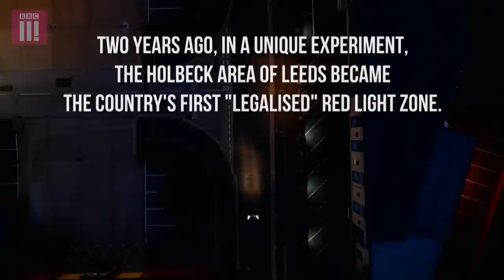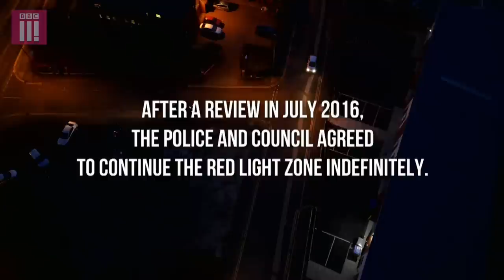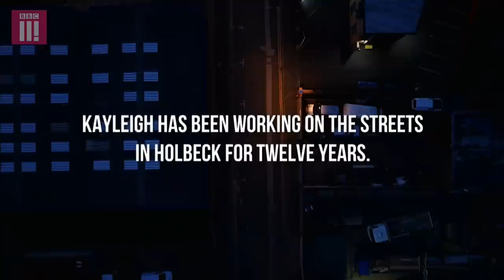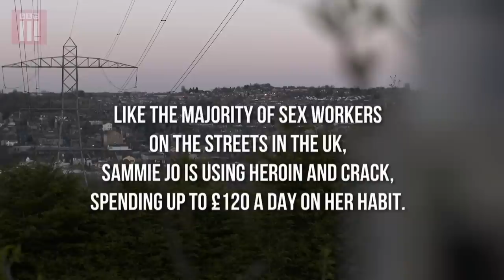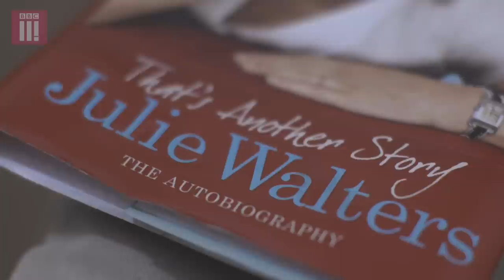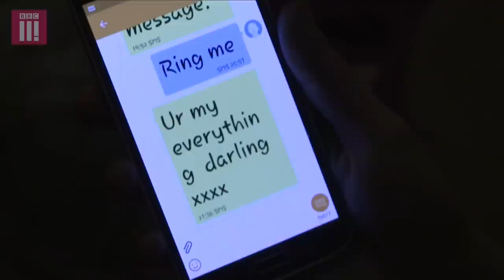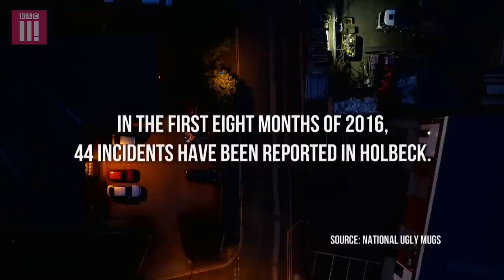Life And Love Inside Britain's Legal Red Light District | Sex, Drugs & Murder - Episode 2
An uncompromising look at the lives of sex workers in an area of Leeds where, if you're buying or selling sex, you won’t get arrested.